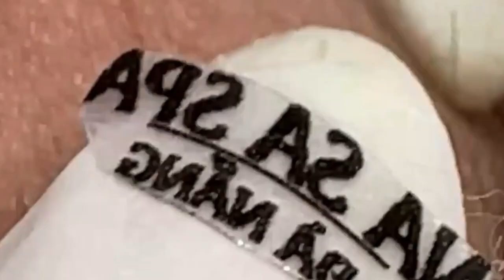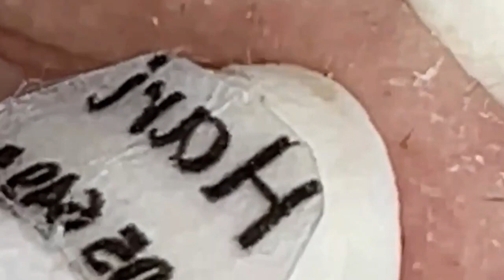العناية بالبشرة الفاخرة اليومية للوجه مع وكالة ناسا HANA 3071